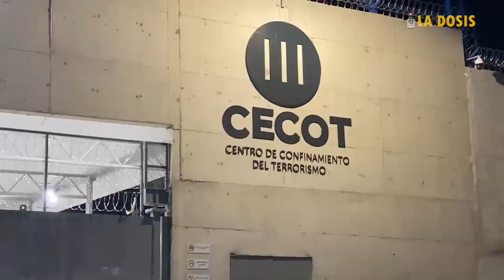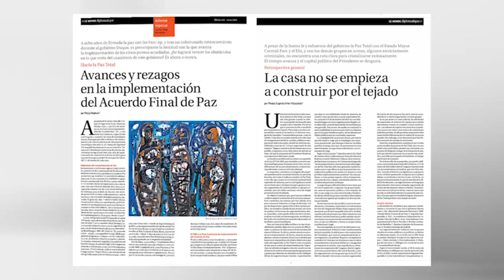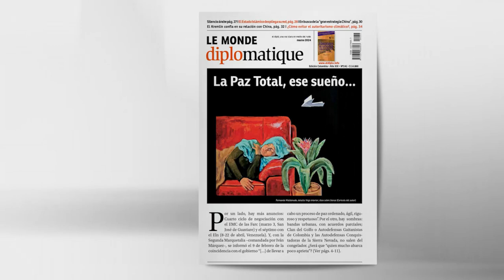La dosis Nº166: Bukele, "el salvador"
Con modelo punitivo que no repara en los derechos humanos, Nayib Bukele arrincona las bandas criminales en su país y gana popularidad en El Salvador y en toda América Latina.